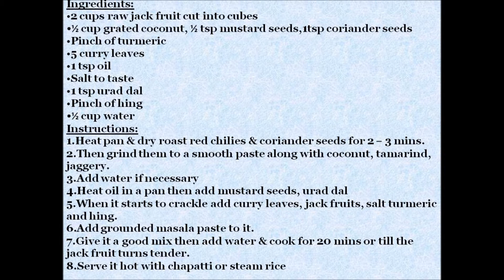GUJJE PALYA| RAW JACKFRUIT FRY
Ingredients:
• 2 cups raw jack fruit cut into cubes
• ½ cup grated coconut, ½ tsp mustard seeds
• Pinch of turmeric
• 5 curry leaves
• 1 tsp oil
• Salt to taste
• 1 tsp urad dal
• Pinch of hing
• ½ cup water
Instructions:
1. Heat pan & dry roast red chilies & coriander seeds for 2 – 3 mins.
2. Then grind them to a smooth paste along with coconut, tamarind, jaggery.
3. Add water if necessary
4. Heat oil in a pan then add mustard seeds, urad dal
5. When it starts to crackle add curry leaves, jack fruits, salt grounded masala paste turmeric and hing.
6. Give it a good mix then add water & cook for 20 mins or till the jack fruit turns tender.
7. Serve it hot with chapatti or steam rice

links to the products:
mustard seeds
refined oil
urad dal